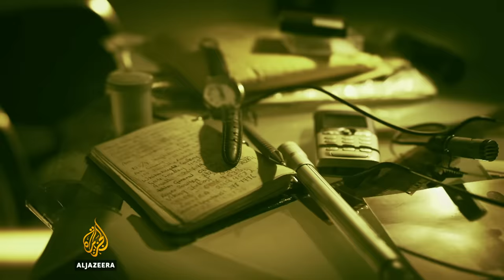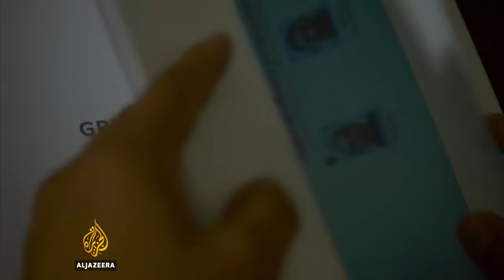El Salvador: Assassins For Sale | Latin America Investigates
With a murder every one and a half hours, El Salvador is counted among the world's most dangerous nations. Awash with weapons and torn apart by the internecine struggles of rival criminal gangs, the country is experiencing violence at levels unseen since the aftermath of its long and brutal civil war.

While the state struggles to find an effective law enforcement and judicial solution to the problem - the Salvadoran authorities have tried the iron fist of military force, prosecuting gangs into oblivion and even, briefly and unsuccessfully, negotiation - things have become so bad that others have started taking matters into their own hands by forming vigilante groups and tracking down and murdering gang members who are threatening their community

In this first episode of Latin America Investigates, an uncompromising and compelling new series in which we team up with some of the continent's best investigative journalists, reporter Bryan Avelar and filmmaker Lali Houghton travel to the western province of San Miguel to find out more.

There the notorious MS-13 gang rules the roost through fear and terror. With an estimated 60,000 "soldiers" nationwide - many of them bearing distinctive tattoos to mark their allegiance - and more than half a million affiliates, from lookouts to family members, MS-13 claims to both protect its own and look after the interests of the economically marginalised.

However the reality for the public is a seemingly never-ending cycle of violence, intimidation, extortion, kidnap and murder. Most people are too terrified to stand against them or even speak out, let alone help the police.

But now a vigilante death squad, called Los Exterminio, is fighting back. Accredited with at least 40 murders of gang members, it first came to prominence last summer when seven bodies were found on a country road. The dead men had all been executed with a bullet to the head and all were thought to have belonged to MS-13.

So what's driven the shadowy figures who operate under Los Exterminio's banner to take such drastic action? And what truth is there to rumours that they are funded by local businessmen and benefit from a collaborative - if secret - relationship with the police?